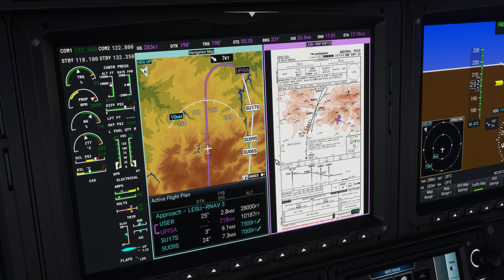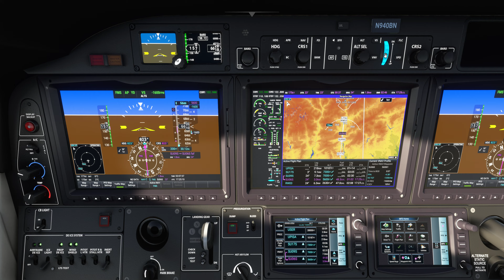MSFS 2020 4K 60fps - TBM 930 - RWY 03 La Seu d'Urgell Andorra LESU - Full Descent